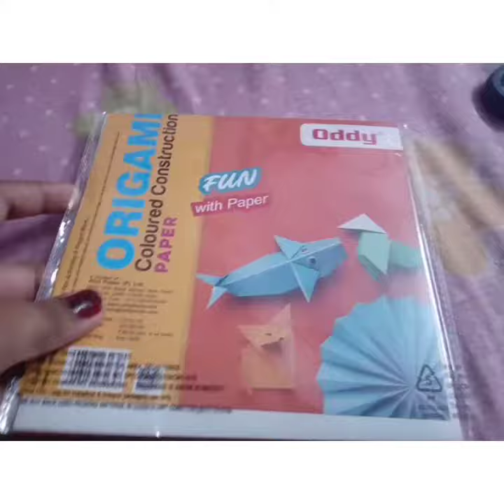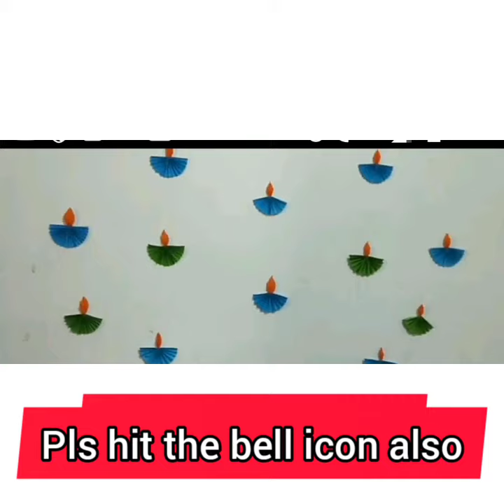Home decoration ideas paper diya for decorate your room DIY❤️❤️